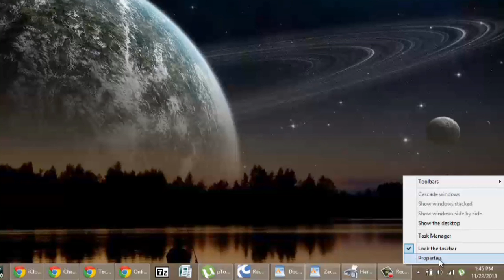How to Make Taskbar Display Icons : Windows Vista & Taskbars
Making taskbar display icons is something that you can do to get rid of the text and make the interface look cleaner. Make taskbar display icons with help from an experienced film and video professional in this free video clip.

Series Description: Windows Vista is great because it is infinitely customizable. Get tips on using Windows Vista with help from an experienced film and video professional in this free video series.